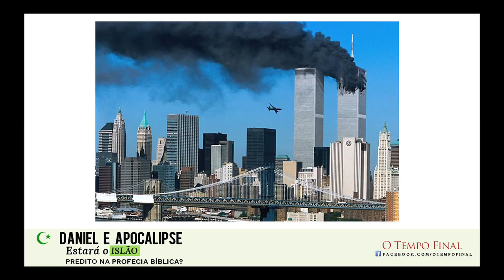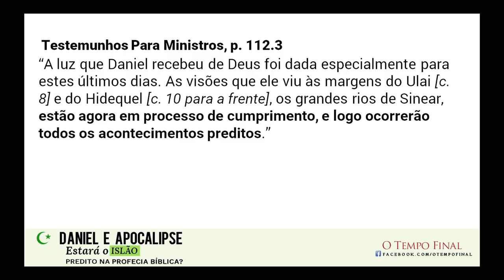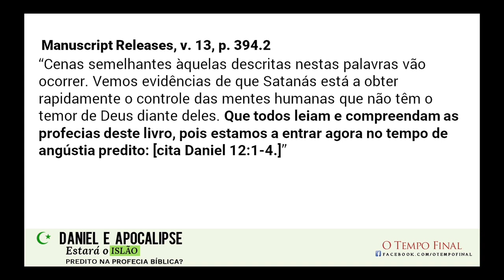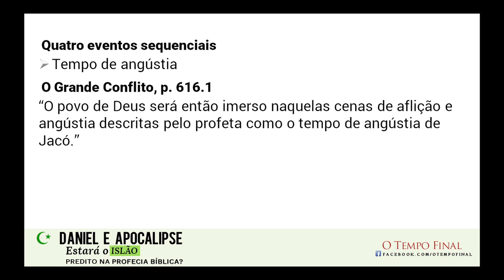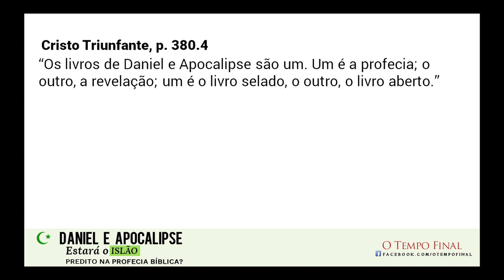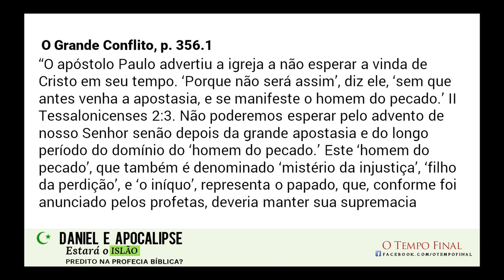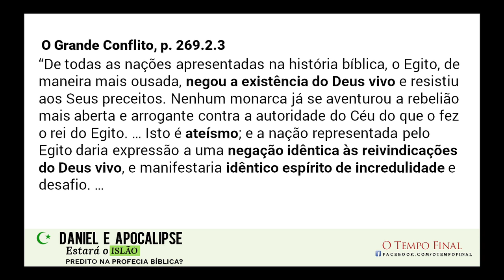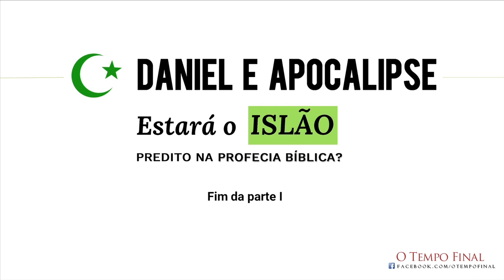Estará o Islão predito na profecia bíblica? (parte I) | Filipe Reis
Parte I do estudo "Daniel e Apocalipse: estará o Islão predito na profecia bíblica?"

A parte I está centrada essencialmente em Daniel 11, versículos 40-45, com ênfase nas figuras simbólicas do rei do norte e do rei do sul.

A parte II, com base em Apocalipse 9, tenta perceber o desenvolvimento da profecia desde as quinta e sexta trombetas, seguindo até ao tempo da sétima, já muito perto do final da história.

Questões abordadas no estudo completo: é o Islão o rei do sul de Daniel 11? Está o Islão profetizado em Apocalipse? Refere-se Ellen White ao Islão? Prevê a profecia o Islão no final da história terrestre? Possui o Islão alguma relação com o papado romano? Tem o Islão algum impacto nos adventistas do sétimo dia?